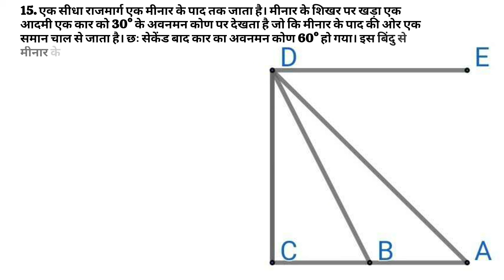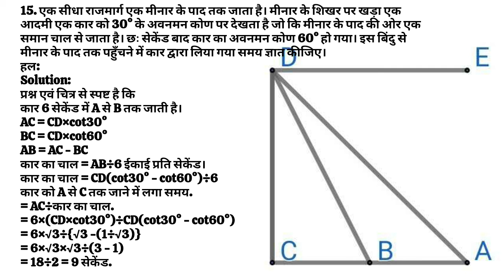Q.No.15 Ex 9.1NCERT Textbook Class 10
15. एक सीधा राजमार्ग एक मीनार के पाद तक जाता है। मीनार के शिखर पर खड़ा एक आदमी एक कार को 30° के अवनमन कोण पर देखता है जो कि मीनार के पाद की ओर एक समान चाल से जाता है। छः सेकेंड बाद कार का अवनमन कोण 60° हो गया। इस बिंदु से मीनार के पाद तक पहुँचने में कार द्वारा लिया गया समय ज्ञात कीजिए।

हल:
प्रश्न एवं चित्र से स्पष्ट है कि
कार 6 सेकेंड में A से B तक जाती है।
AC = CD×cot30°
BC = CD×cot60°
AB = AC - BC
कार का चाल = AB÷6 ईकाई प्रति सेकेंड।
कार का चाल = CD(cot30° - cot60°)÷6
कार को A से C तक जाने में लगा समय.
= AC÷कार का चाल.
= 6×(CD×cot30°)÷CD(cot30° - cot60°)
= 6×√3÷{√3 -(1÷√3)}
= 6×√3×√3÷(3 - 1)
= 18÷2 = 9 सेकेंड.